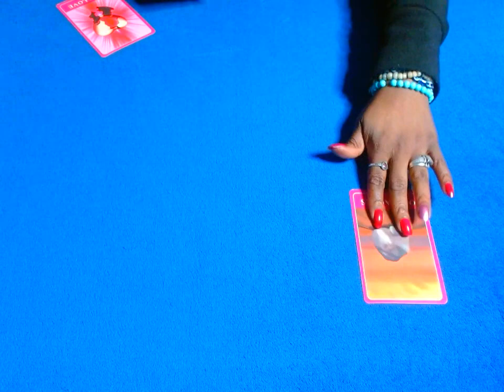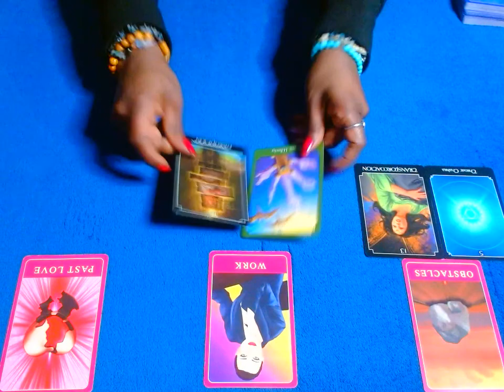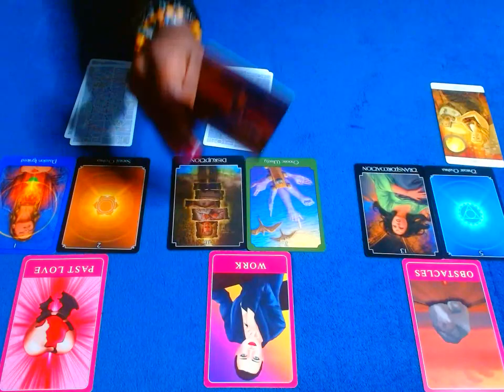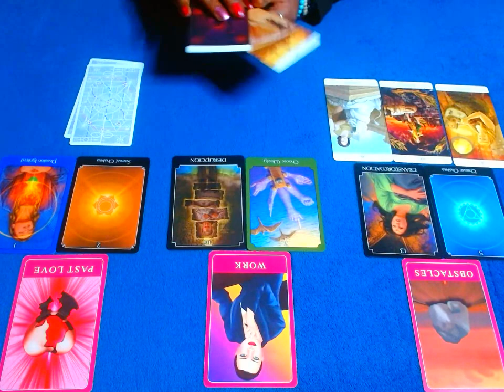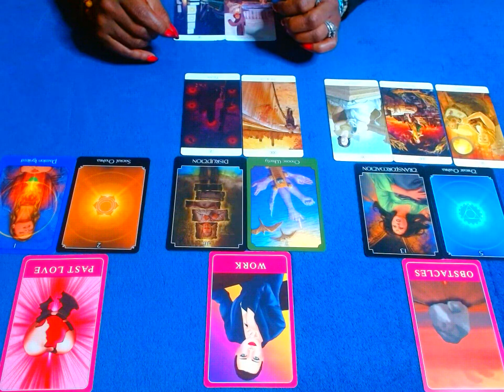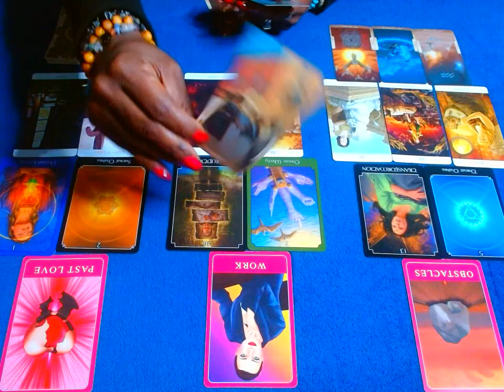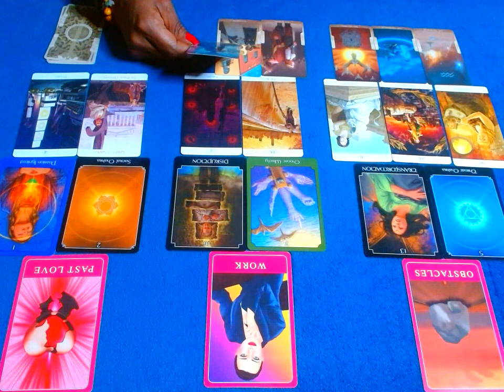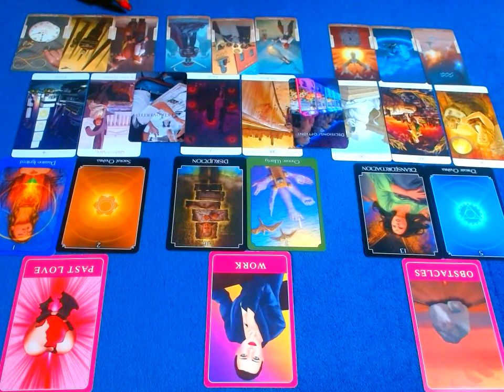PISCES: SPY ON UR PERSON- THIS PERSON HAD A MAJOR SHIFT IN LIFE. YOU MAY WANT THEM BACK AFTER THIS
Welcome to Black MadonnaHP.

-BMHP

PERSONAL READINGS

blackmadonnahp

SHOP BLACK MADONNAHP:

PERSONALIZED TAROT CARDS

(Please Note: Charges for Variety Picture Tarot Cards are based upon selection, personalization, type of photo, words used. Charges may vary).

LIFE TAROT CARDS

OPTION 1) Life Tarot 55 Cards $100

*Includes 1 Main Pic/Color  Front- 1 Main Pic/Color Back

*Customize your words for Each Card

*Basic Font
*$10 Additional Charge for Custom Font

OPTION 2) Life Tarot 72 Cards $135

OPTION 3) Life Tarot 72+ $185

* Custom Font

LOVE TAROT CARDS

OPTION 1) Love Tarot 55 Cards $100

OPTION 2) Love Tarot 72 Cards $135

OPTION 3) Love Tarot 72+ Cards $175

*Custom Font

 BMHP DOUBLE DOWN MY DECKS

* Order Multiple Copies for a discounted price!